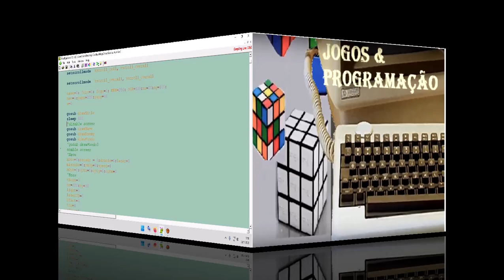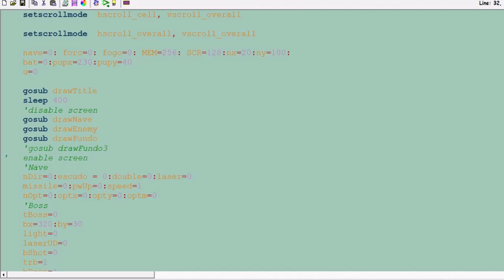Gradius Mega Drive Atualizações